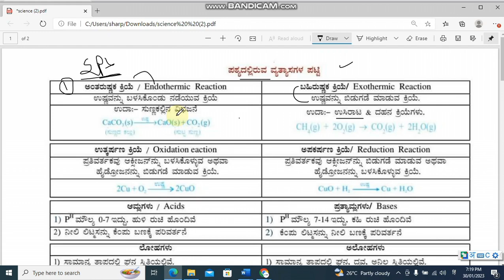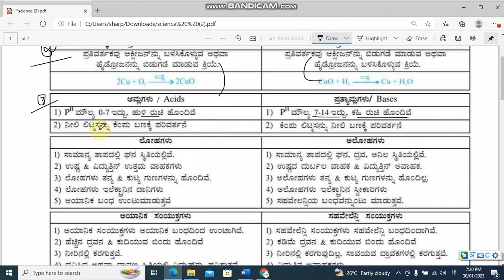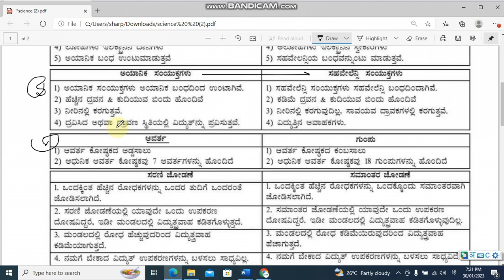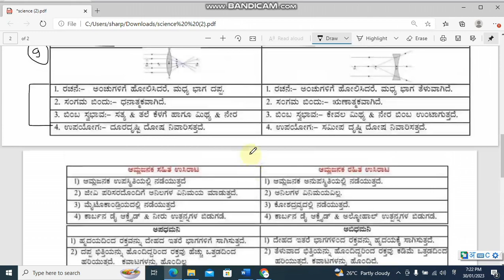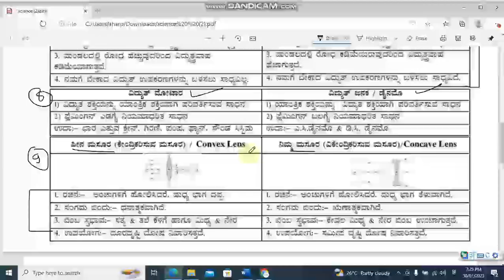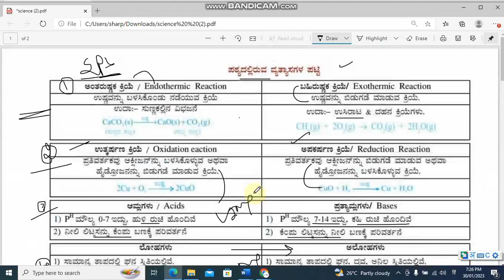SSLC EXAM 2023 ll Passing / Scoring package ll science ll 5 marks questions